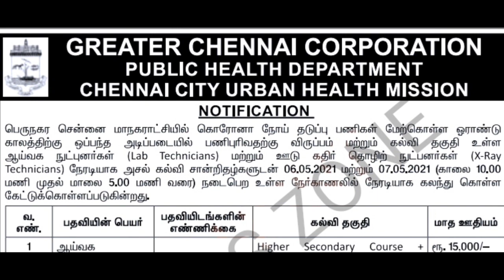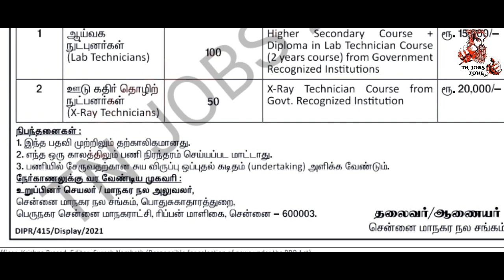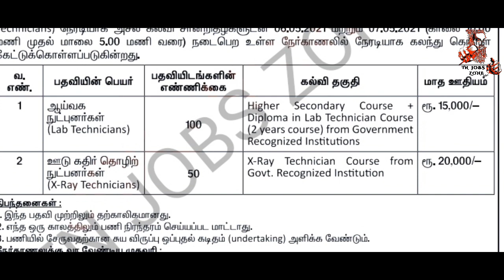தமிழ்நாடு Lab Technician வேலை 2021 | Chennai corporation lab technician recruitment 2021 | govt jobs